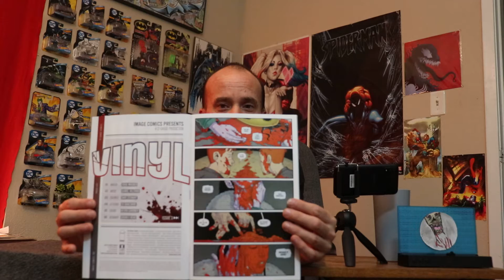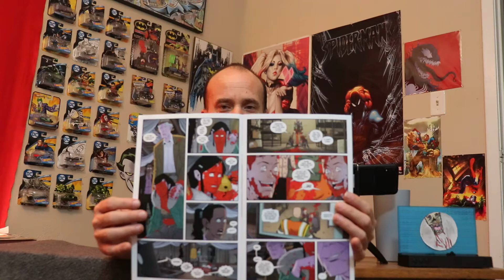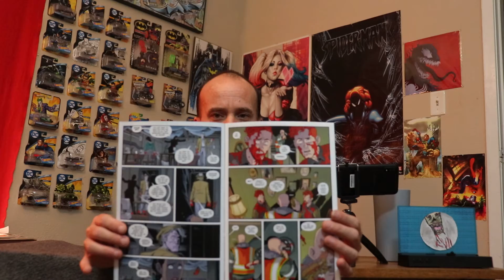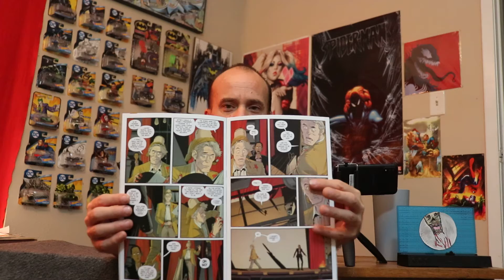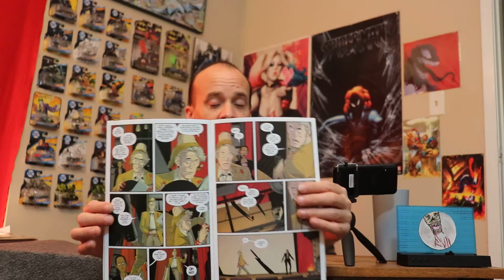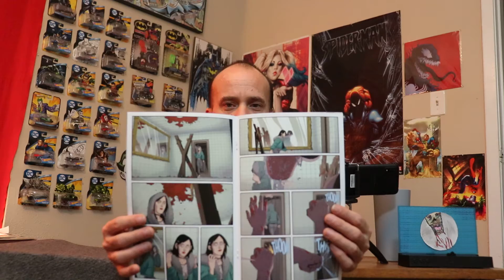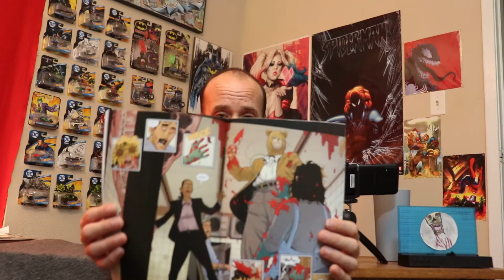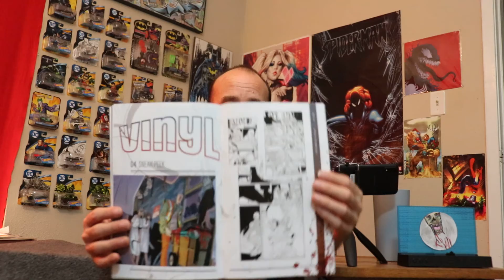Evil's Comics Reviews Vinyl #3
Evil's Comics Reviews Image Comics Vinyl #3

Written by Doug Wagner
Art by Daniel Hillyard
Colors be Popping by Dave Stewart
Letters by Ed Dukeshire

12 Gauge Productions

Music Copyright
Robert Johnson- Come now in my Kitchen